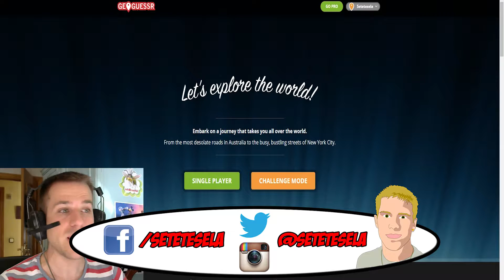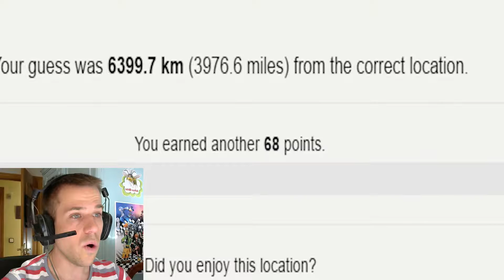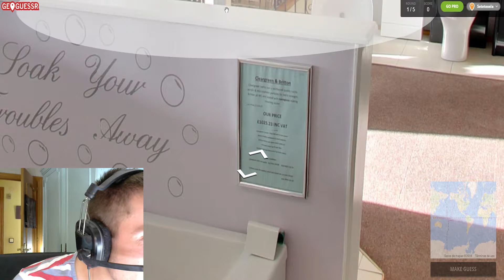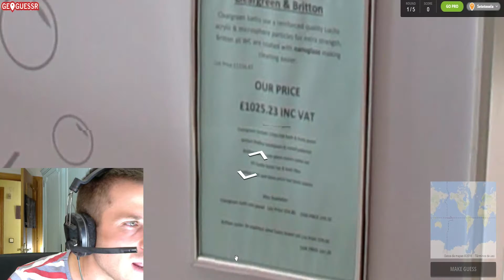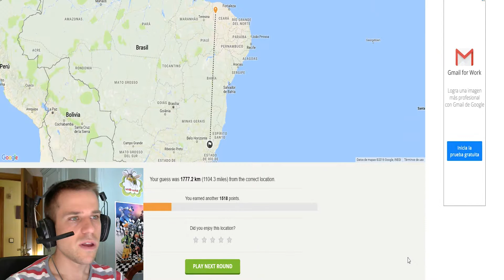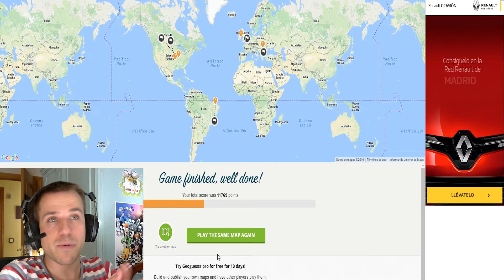¿DÓNDE ESTÁ SETE? | PERDIDO POR EL MUNDO | GeoGuessr - Let's explore the world!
Jugando a un juego de internet que se llama GeoGuessr o Let's Explore the World donde debemos adivinar en que parte del mundo estamos aprovechando la visión de google street view y google maps. Al turrón!!

► Si os gustan los Vlogs, moda, eventos, críticas de cine y TV, cosas random o similares, os podéis pasar por el canal de Vero Vlogs.

Ya sabeis chicos y chicas. Recordad que podeis comentar justo abajo por cualquier cosa que querais saber o sugerencias para que yo pueda mejorar ;D

PC con el que juego:

-- PROCESADOR: Intel Core i7-4770K 3,5 GHz
-- RAM: 16 GB DDR3
-- GRÁFICA: NVIDIA GeForce GTX 770 2GB